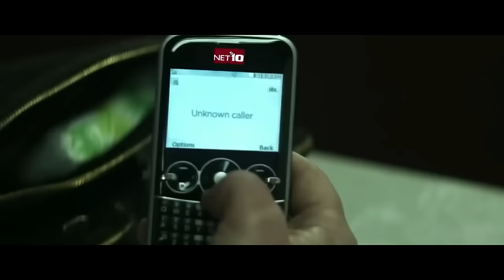Eminem, NF, 2Pac & 50 Cent | XL Mix (2024)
❤️Thank you to everyone who supports my channel. Thank you for your support. Let's grow together.